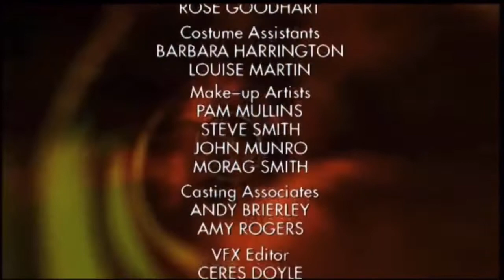Doctor Who: Fires of Pompeii - Original BBC 1 Broadcast Continuity - 12th April 2008